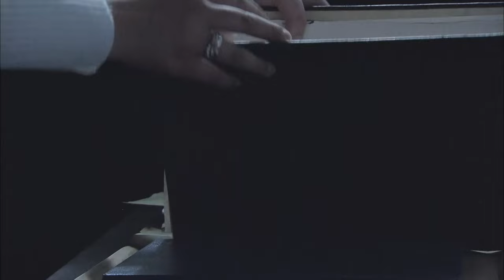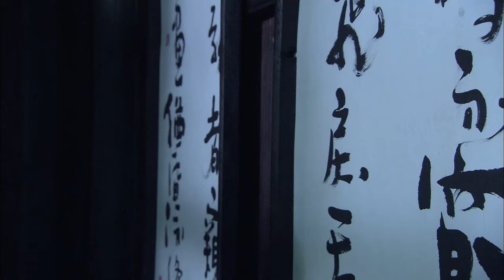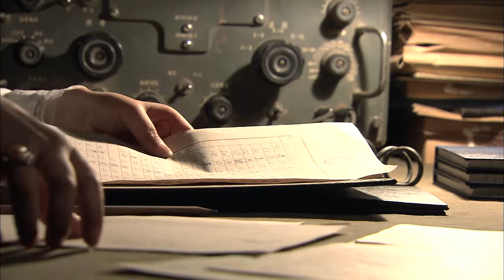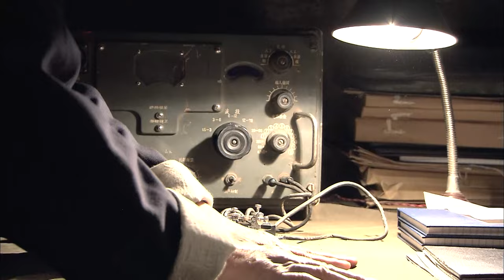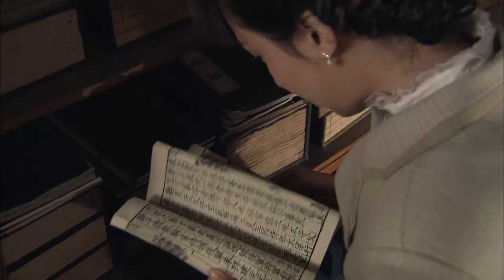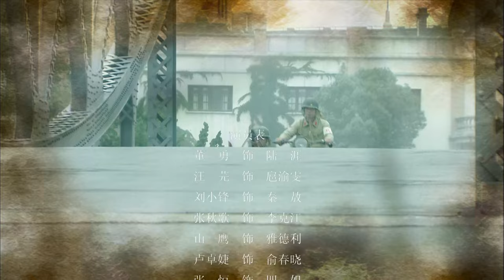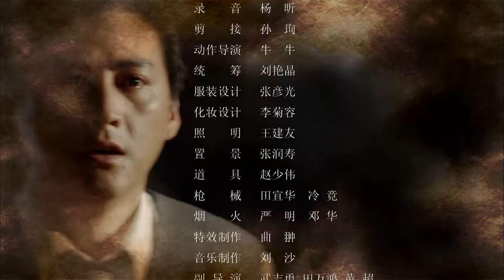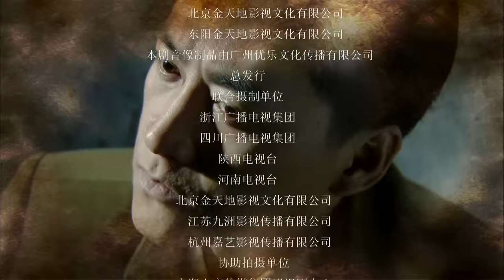【抗战剧 ENG SUB】黑室女兵26丨女特工协助组织从日军手中抢夺出美国情报专家雅德利，并创办“黑室”密码破译基地，狙击敌军入侵阴谋！